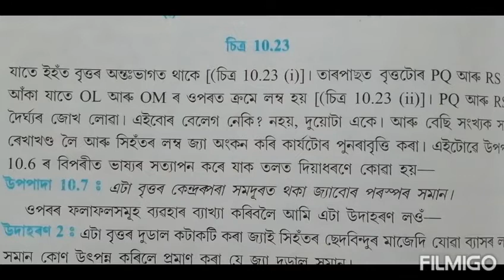Class 9: Chapter 10//Circle in Assamese// উপপাদ্য :10.7